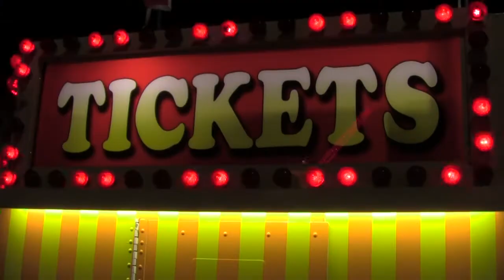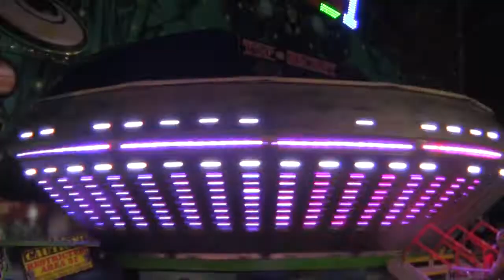A Long Night at the Carnival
Original CBG music - 3 string tuned GCE, 3 string tuned CGC, washtub bass.  The carnival is mere steps from my house.  It's fun for a day, but after that I go a little crazy.